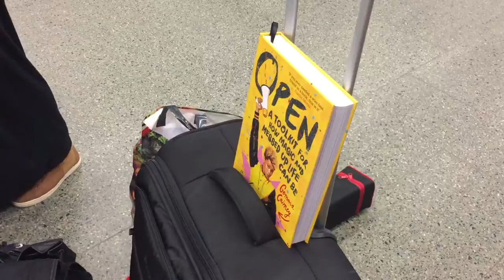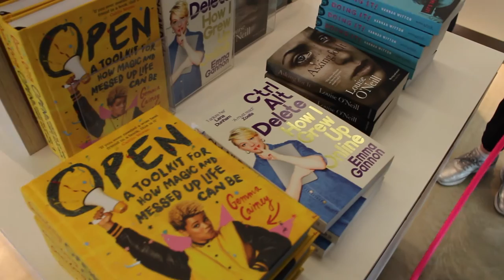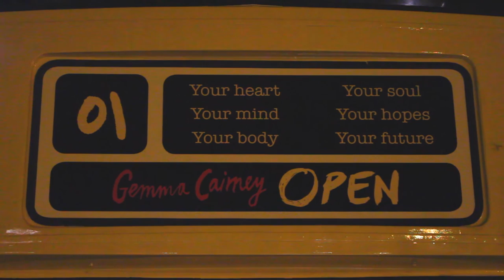Book Tour with Gemma Cairney, Hannah Witton, Louise O'Neill & Emma Gannon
In this week's Book Break I join BBC Radio 1 presenter Gemma Cairney, Hannah Witton, Louise O'Neill, Jamz Supernova and Emma Gannon, for the first official day of the 'Open: A Toolkit for How Magic and Messed Up Life Can Be' book tour, Cairney's first book! We head to Margate in Dandelion the spectacular yellow bus and hear from some fabulous women along the way.

OPEN: A Toolkit for How Magic and Messed Up Life Can Be

READ more about the book:

Open: A Toolkit for How Magic and Messed Up Life Can Be is full of honest advice about the big, bad and beautiful things that growing up is all about: from mental health to families to first love, and everything in between.

Gemma Cairney is an important advocate for young people and between her life experiences and her personal insight from her time as Radio 1's resident agony aunt on The Surgery, she is perfectly placed to offer hope and a huge comforting cuddle to young people questioning what life's all about or dealing with hard times.

Along with practical help and advice from a range of experts and gorgeous illustrations, this bright and colourful book also has a ribbon marker and plenty of space for readers to personalize and make it their own, making Open a treasured resource to return to whenever advice is needed.

Also starring . . .

Got a suggestion for future BookBreak episodes? Well, why not have your say on where we go in 2017 by filling out our google feedback & requests form? We want to hear from you